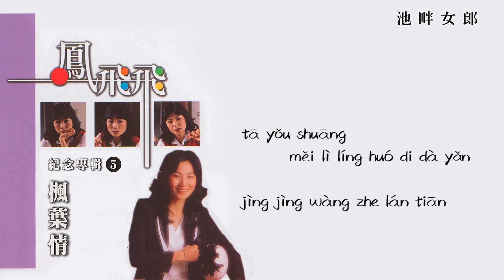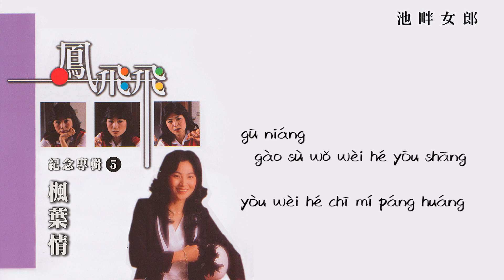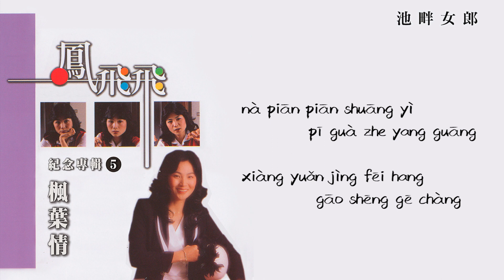【Official Audio Lyrics Video】鳳飛飛Fèng FēiFēi《鳳飛飛紀念專輯5楓葉情》–〈池畔姑娘Chí Pàn Nǚ Láng〉官方動態歌詞版MV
池畔女郎
Chí Pàn Nǚ Láng

作詞：松吟 作曲：筒美京平
zuò cí：Sōng yín  zuò qǔ：Tǒng měi jīng píng

那一天我去公園遊玩 在池邊發現一個姑娘
nà yī tiān wǒ qù gong yuán yóu wán  zài chí biān fā xiàn yī gè gū niáng
她有雙美麗靈活的大眼 靜靜望著藍天
tā yǒu shuāng měi lì líng huó di dà yǎn  jìng jìng wàng zhe lán tiān
姑娘 告訴我為何憂傷 又為何癡迷彷徨
gū niáng  gào sù wǒ wèi hé yōu shāng  yòu wèi hé chī mí páng huáng
她說我有一個願望 像那鳥兒飛翔
tā shuō wǒ yǒu yī gè yuan wàng  xiàng nà niǎo er fēi xiáng

願藍天為我設計營帳 朵朵白雲為我加添衣裳
yuàn lán tiān wèi wǒ shè jì yíng zhàng  duǒ duǒ bái yún wèi wǒ jiā tiān yī shang
那翩翩雙翼披掛著陽光 向遠境飛航 高聲歌唱
nà piān piān shuāng yì pī guà zhe yang guāng  xiàng yuǎn jìng fēi hang  gāo shēng gē chàng
姑娘 人生必定有風霜 請你切莫失望
gū niáng  rén shēng bì dìng yǒu fēng shuāng  qǐng nǐ qiè mò shī wàng
只要你勇敢地奔向理想 生命自然芬芳
zhǐ yào nǐ yǒng gǎn di bēn xiàng lǐ xiǎng  sheng mìng zì rán fēn fāng